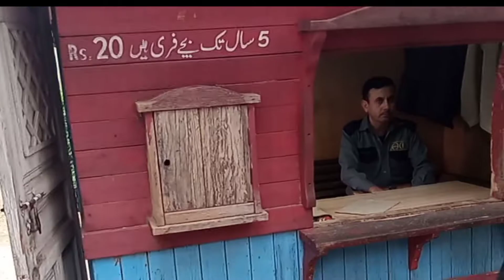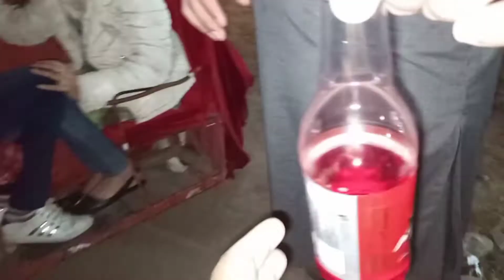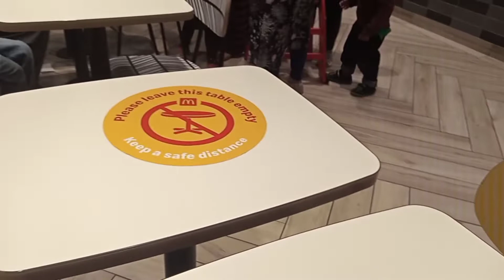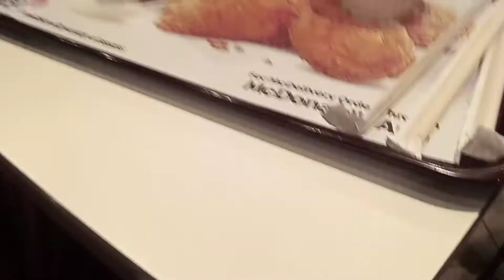lake view Islamabad | picnic in 2022 | part 2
hello friends how are you hope you all are doing well.in this video I am sharing  second part of our trip of lake view park Islamabad 2022. we went MC Donald also.hope you like it if yes then subscribe my channel and share.love you all.